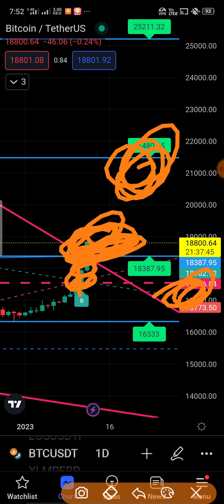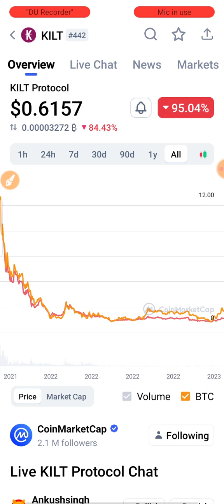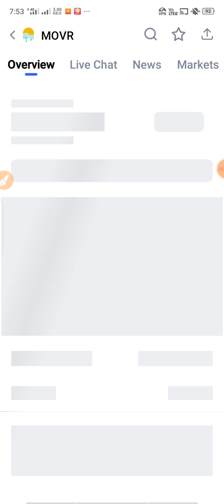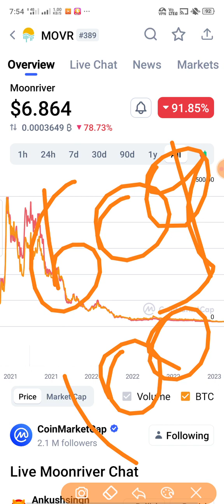🔥Top 2 AltCoins Not A Meme 100x Crypto Gems || You Don't know || 100$ convert into 10k$